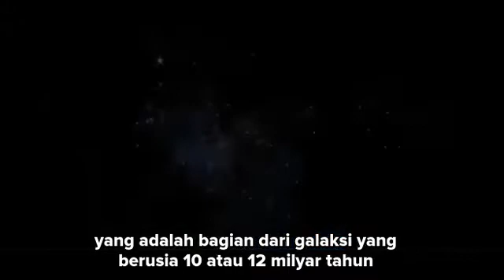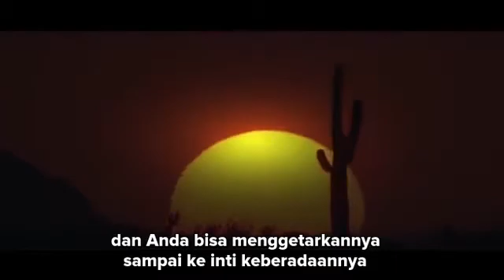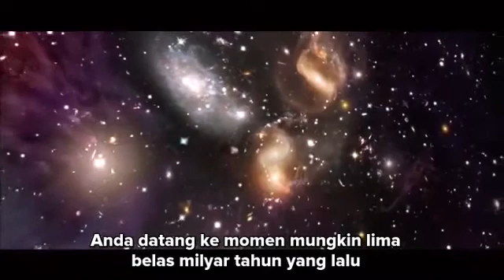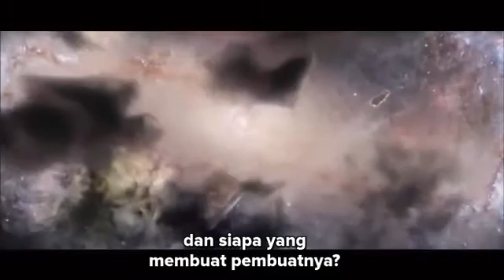Renungan Sains: Keajaiban Kehidupan Alam Semesta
Sebuah kata-kata yang menggugah hati kita sebagai makhluk yang hidup di planet super kecil yang tidak penting namun mampu memiliki pandangan luas tentang jagad raya. Memberikan kesadaran dan perspektif baru akan dunia kita saat ini.
Speech by: Carl Sagan, Stephen Hawking, Richard Dawkins, Neil deGrasee Tyson, Lawrence Kraus